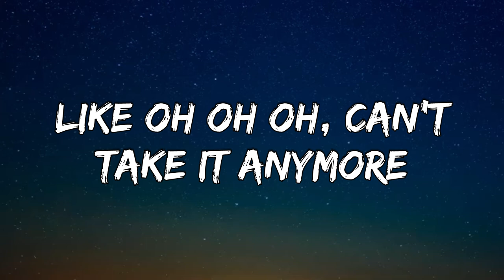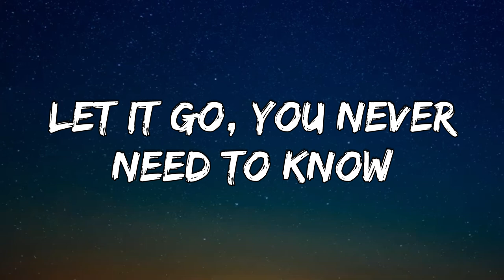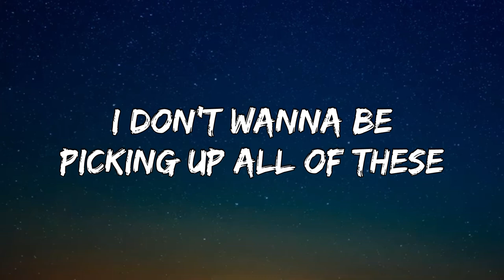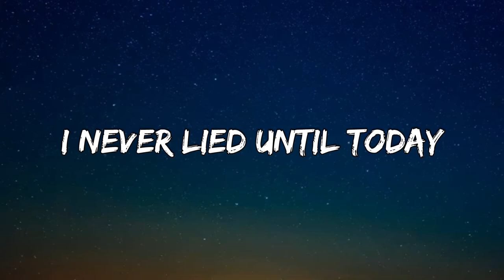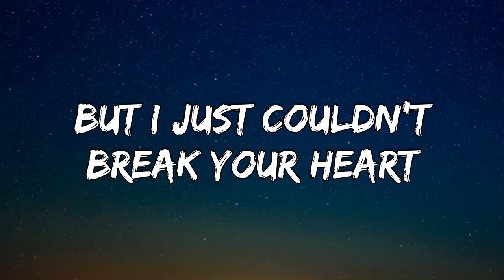Maroon 5 – The Man Who Never Lied (Lyrics)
[Verse 1]
In the middle of Hollywood Boulevard
Screaming at each other, screaming at each other
Like, "Oh, oh, oh," can't take it anymore
Like a tragedy, like a dark comedy
Laughing at each other, laughing at each other
Like, "Oh, oh, oh," it isn't funny anymore

[Chorus]
I was the man who never lied
I never lied until today
But I just couldn't break your heart
Like you did mine yesterday
I was the man who never lied, oh
I was the man who never lied, oh, yeah

[Verse 2]
Sometimes honesty is the worst policy
Happy ever after, happy ever after
Let it go, you never need to know
I don't wanna be picking up all of these
Tiny little pieces, tiny little pieces
Of your heart, won't do it anymore

[Post-Chorus]
I was the—
Yeah, yeah, oh, oh

[Bridge]
What am I doing in Hollywood Boulevard?
Screaming at each other, screaming

[Chorus]
Like you did mine yesterday (I was the man)
I was the man who never lied (Yeah, I was the man)
I never lied until today (Oh-oh)
But I just couldn't break your heart (Oh-oh)
Like you did mine yesterday (Oh, yeah)
I was the man who never lied, oh-oh-oh (Oh, I was the man)
(I was the man) I was the man who never lied, oh-oh-oh (I was the man)

[Outro]
Whoa, yeah